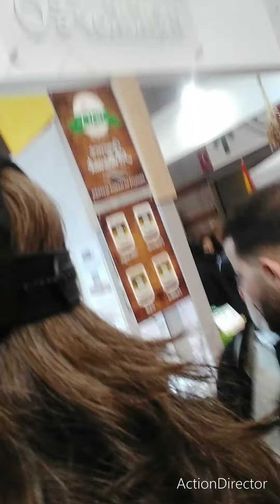L'Algérie au SIA 2024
Visite au Salon de l'agriculture de Paris 2024 au pavillon algérien